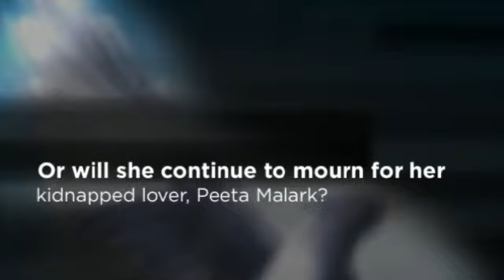Mockingjay Book Trailer